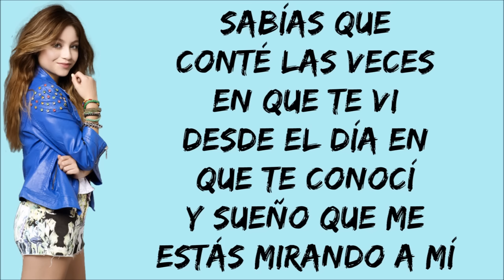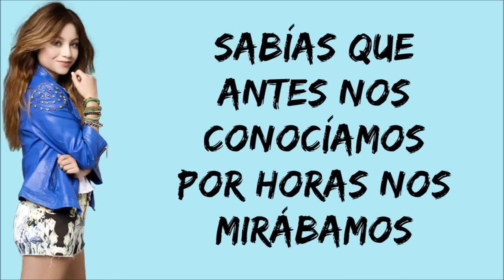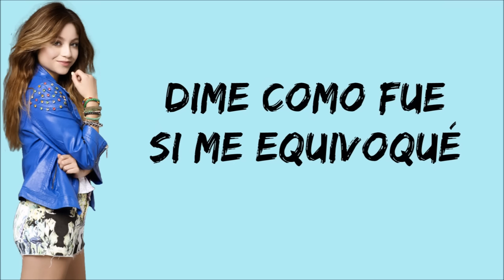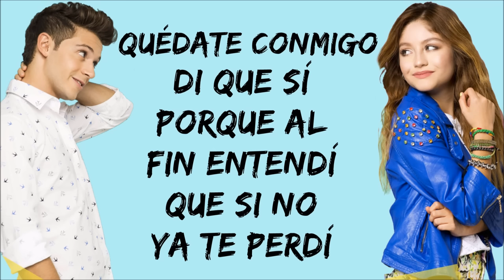Elenco de Soy Luna - Quédate (Letra/Lyrics) - Soy Luna 3